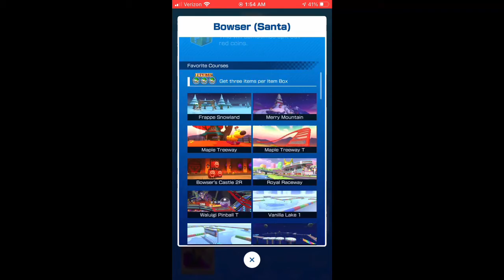Mario Kart Tour - Character Showcases: Bowser (Santa)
i love you bownta